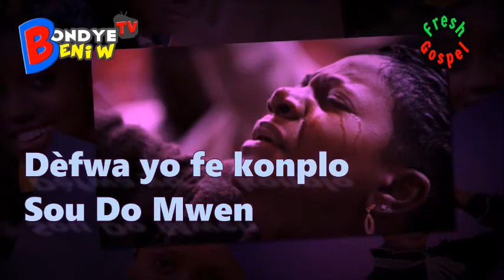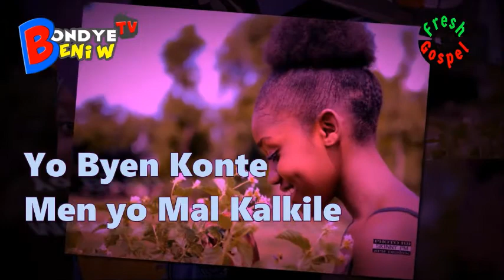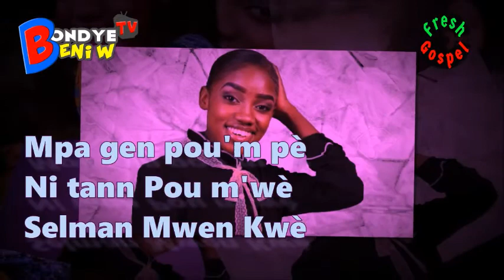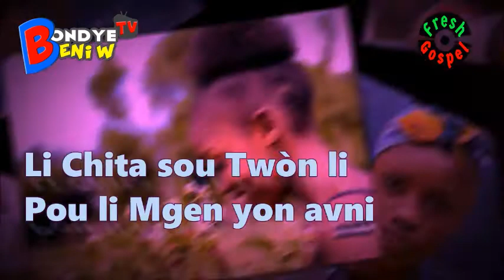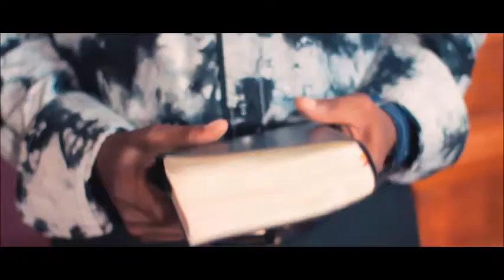Mwen te fin Pedi Egare nan peche 🙏Viv Jezi Tv🙏 HAITIAN GOSPEL SONGS 2020 PRAISE & WORSHIP SONGS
This channel is created to promote the gospel  of Jesus Christ